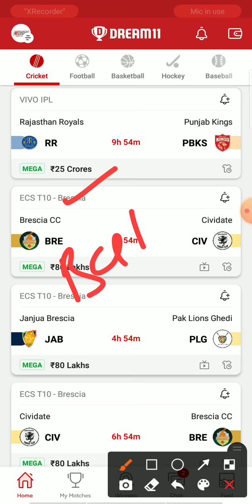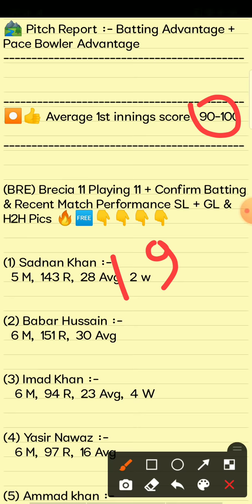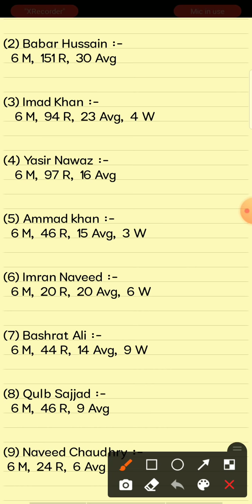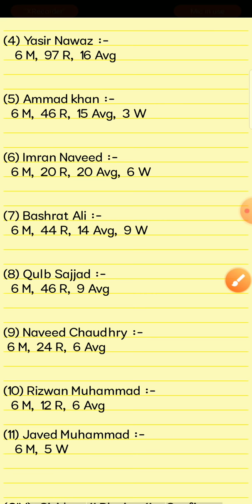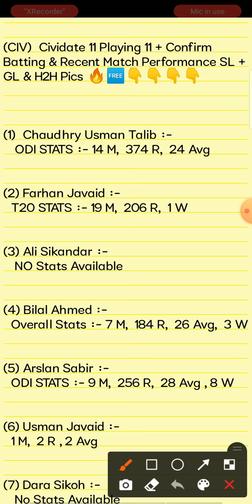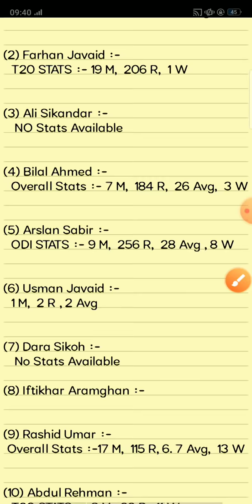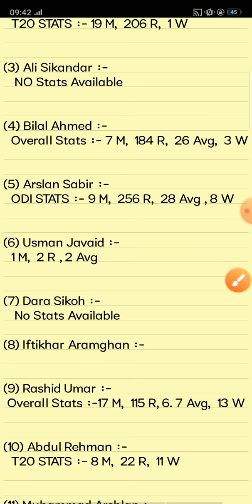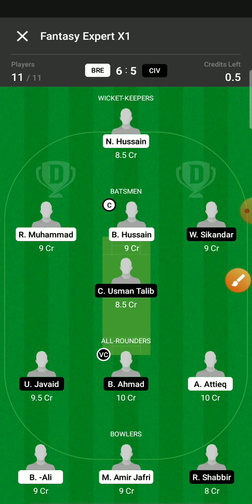BRE vs CIV Dream11 Prediction | Brecia Cc vs Cividate 1st ECS-T10 Brecia Match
Brecia CC vs Cividate 1st  ECS-T10 Brecia Match Analysis Video 2021

1. This analysis is based on my Understanding,knowledge and instinct. While selecting your team, consider the points mentioned and make your own decision.

2. Dream 11 takes great care to comply with all central and state legislation in India to ensure that users are fully protected. Every contest on platform is carefuly designed to comply with applicable statutes and regulations in India. Dream1 constitutes a 'game of mere skir, which makes the Dreamll game exempt from the provisions of the Public Gambling Act, 1867 (PGA) Dreamil is a legitimate business activity protected under Article 19(Dg) of the Constitution of India